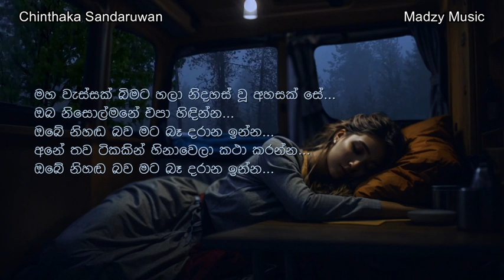මහ වැස්සක් බිමට හලා... || Maha Wessak Bimata || Chinthaka Sandaruwan || Madzy Musics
මහ වැස්සක් බිමට හලානිදහස් වූ අහසක් සේ…
ඔබ නිසොල්මනේ එපා හිඳින්න…
ඔබේ නිහඬ බව මට බෑ දරාන ඉන්න…
අනේ තව ටිකකින් හිනාවෙලා කථා කරන්න…

විරසක සුසුම් මහගෙයි පුරා ඇසෙන්නේ…
කවුළු දොරින් ගෙට එන
නිදි නැති අටවක සඳ
තනි යහනේ සරදම් රටා වියන්නේ…

විස කටු ඇනී ආතුර වූ සිතට ඔබේ…
ඔබ මට කියා දුන්න
සෙත් කවියක් කියන්න
නිවැරදි මිනිසුන් කොයි දෙසද ඉපදුණේ…

Singer : Mr. Sunil Edirisinghe
Lyricist : Sunil Dayananda Konara
Cover by : Chinthaka Sandaruwan

මෙය හුදෙක් විනෝදාස්වාදය පිණිස කරනු ලැබූවකි.
සියලු ස්තූතිය ගෞරවය සහ අයිතිය මෙම සියලුම නිර්මාණ වල මුල් හිමි අයට හිමි විය යුතුයි.
ජය වේවා!